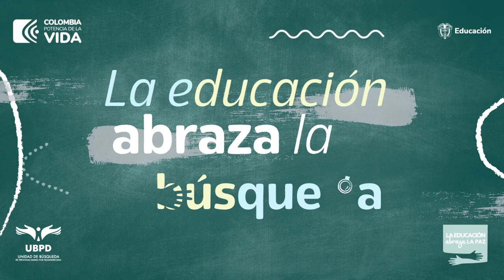LaEducaciónAbrazaLaBúsqueda - Claudia Alvarado, docente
“Hemos naturalizado diferentes violencias y la desaparición forzada ha pasado de manera impune por muchos contextos académicos. Necesitamos abordar la desaparición para repararnos, sentir el dolor del otro y empatizar con eso”: Claudia Alvarado, docente.